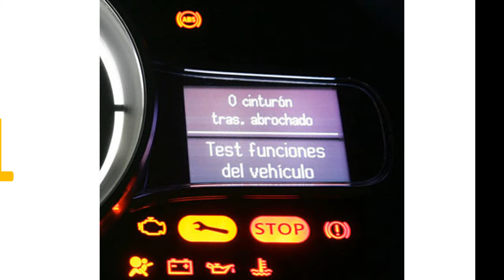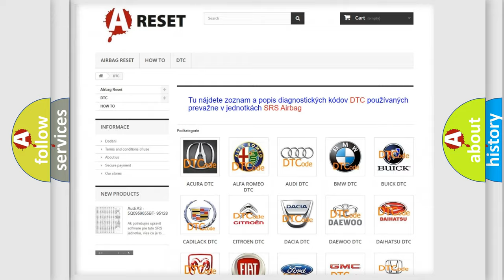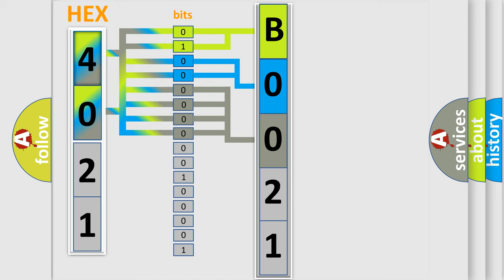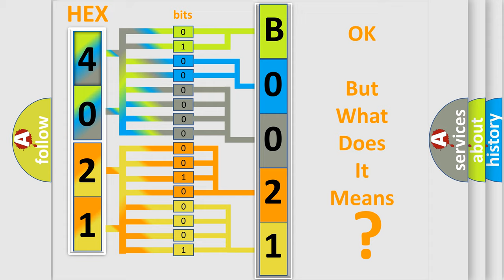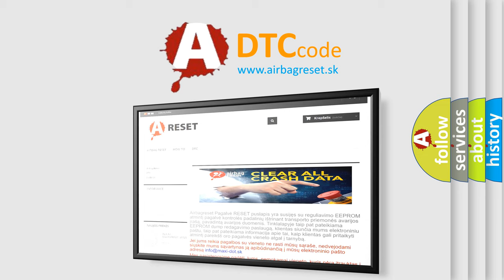DTC Saturn B0021-04 Short Explanation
Contents:
0:21 Basic DTC analysis according to OBD2 protocol standard.
1:48 Insight into programming
2:58 A diagnostically understandable description of the Diagnostic Trouble Code
3:05 Basic error definition

Make:
Saturn
Code:
B0021 04
Definition:
A or T Shift Solenoid Valve A Circuit Malfunction
Description:
Engine started,vehicle driven at cruise speed,and the PCM detected an unexpected voltage condition on the A or T Shift Solenoid Valve A control circuit during the CCM test period.
Cause:
A or T shift solenoid valve A control circuit openAT shift solenoid valve A is damaged or has failedClear codes and recheck for this trouble code.If it resets,update the PCM to the latest software.Then recheck for the same trouble code.If i
Failure Type: